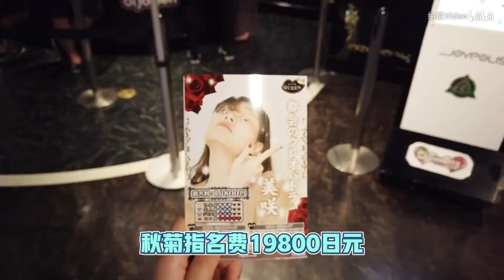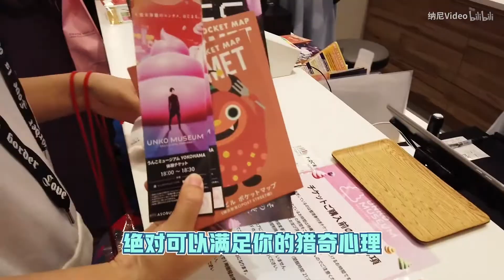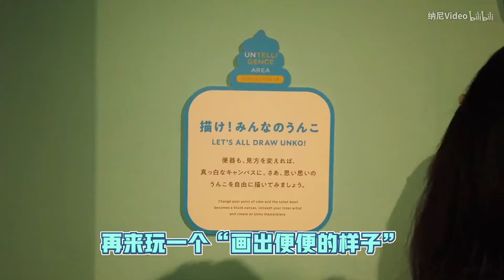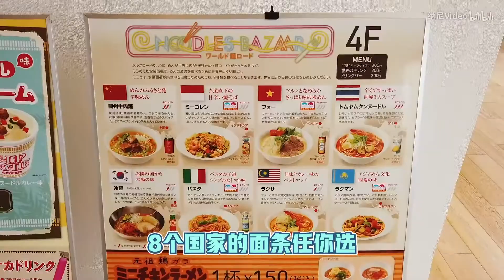up主在日本走投无路，无奈应聘夜店女郎！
应聘夜店女郎？创作大便艺术？这真的是正经东京旅游攻略啊！